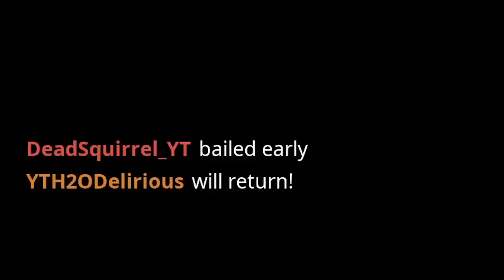THE GIANT BANANA CHOOSES THE COLOR (Fortnite Color Switch)